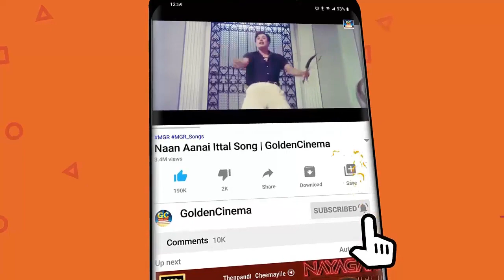தடைகளை தாண்டி வாழ்வில் முன்னேற கேட்கும் சிவாஜி தத்துவ பாடல்கள் | Sivaji Thathuva Padalgal | HD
Movies
ShortFilms
Special Programs
Events
Movie News